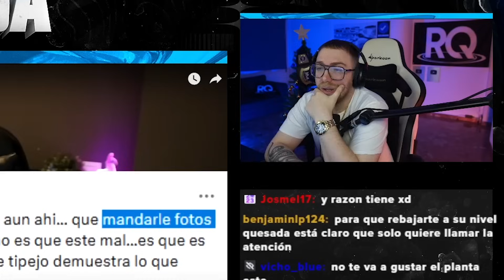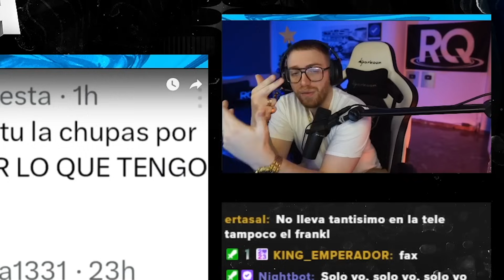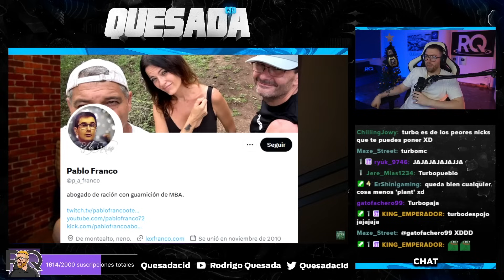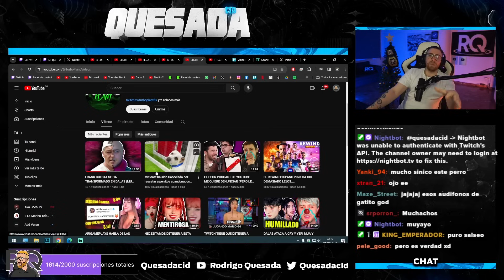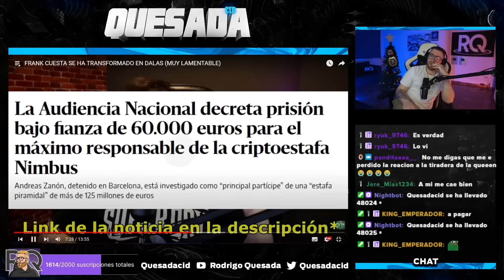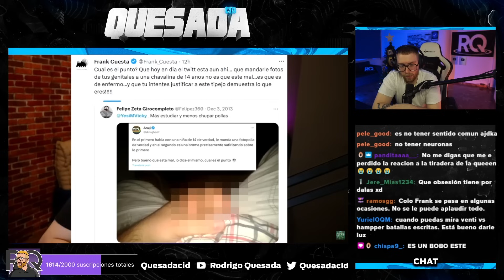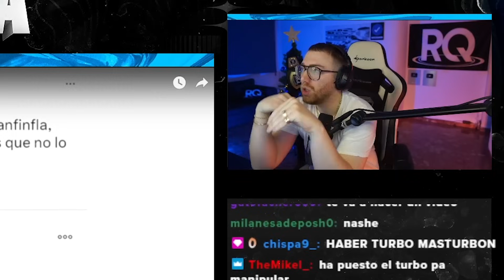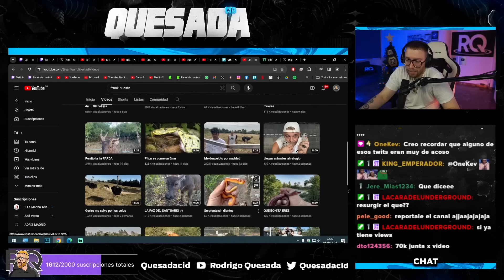TURBOPLANT HACE EL RIDÍCULO TOTAL EN LA POLÉMICA DE FRANK CUESTA